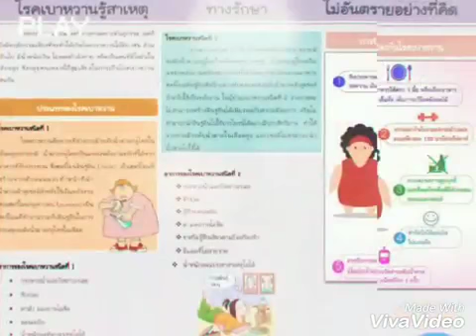โครงการจิตอาสาตรวจสุขภาพ ณ โรงเรียนสุพรรณบุรีปัญญานุกูล คณะเทคนิคการแพทย์ มหาวิทยาลัยเวสเทิร์น 2561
คณะเทคนิคการแพทย์  มหาวิทยาลัยเวสเทิร์น จัด
โครงการจิตอาสาตรวจสุขภาพ ประจำปีการศึกษา 2561
ณ โรงเรียนสุพรรณบุรีปัญญานุกูล  จ.สุพรรณบุรี

Re uploaded from  Eve Piyachat